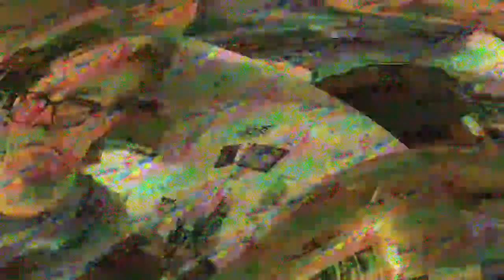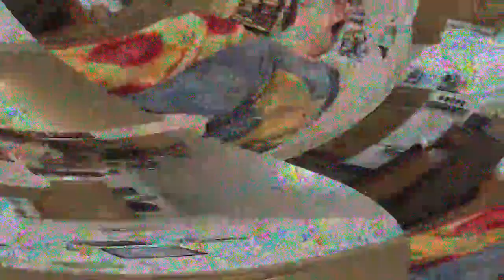[EPILEPSY WARNING] Movie 23 03 27 22h58m58s *Photosensitivity Warning*